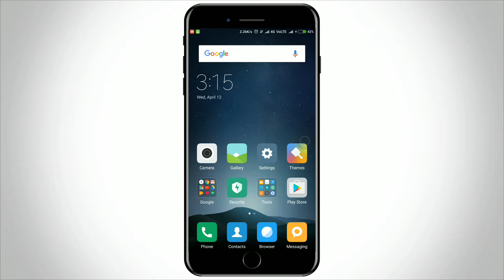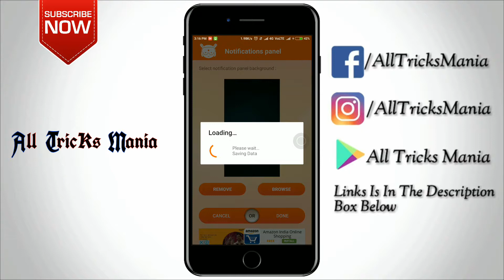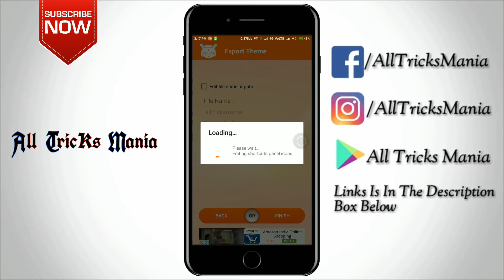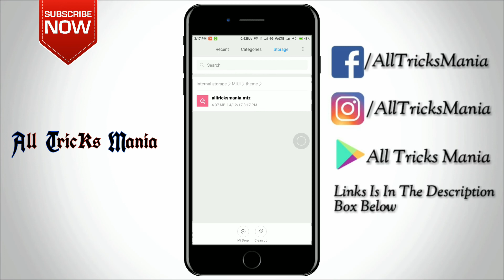How To Create Your Own MIUI Theme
Hello Guys!
Today I am going to show you how you can create your MIUI theme by using MIUI theme creator on Android Phone. Jist watch the video above to know how.